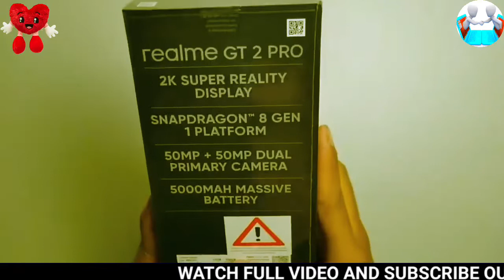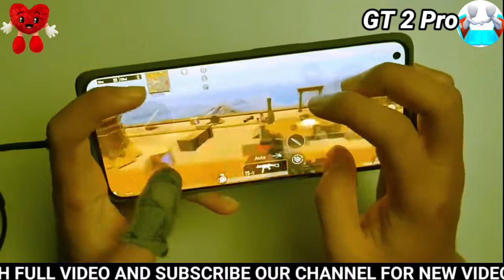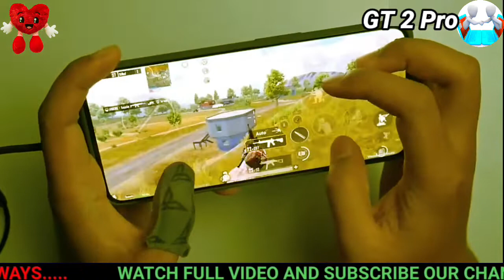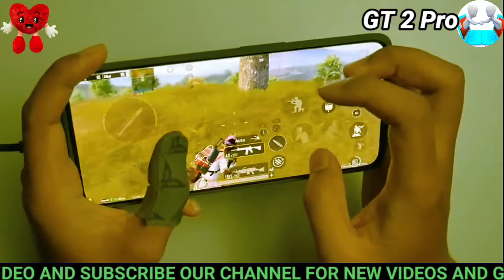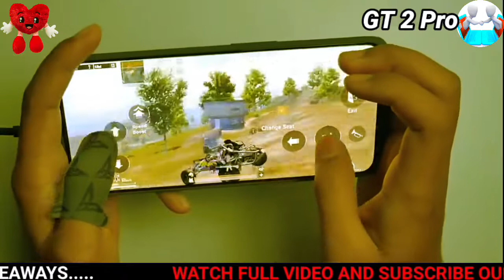Realme GT 2 Pro Unboxing in Hindi || GT 2 Pro gaming test || Free mobile || Giveaway.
Realme GT 2 Pro mobile was launched on 4th January 2022. The phone comes with a 6.67-inch touchscreen display offering a resolution of 1440x3216 pixels. The display sports Gorilla Glass for protection. Realme GT 2 Pro is powered by an octa-core Qualcomm Snapdragon 8 Gen 1 processor. It comes with 8GB of RAM. The Realme GT 2 Pro runs Android 12 and is powered by a 5000mAh battery. The Realme GT 2 Pro supports proprietary fast charging.

As far as the cameras are concerned, the Realme GT 2 Pro on the rear packs a triple camera setup featuring a 50-megapixel primary camera; a 50-megapixel camera, and a 2-megapixel camera. It has a single front camera setup for selfies, featuring a 32-megapixel sensor.

The Realme GT 2 Pro runs Realme UI 3.0 is based on Android 12 and packs 128GB of inbuilt storage. The Realme GT 2 Pro measures 163.20 x 74.70 x 8.18mm (height x width x thickness) and weighs 189.00 grams.

Connectivity options on the Realme GT 2 Pro include Wi-Fi 802.11 a/b/g/n/ac/ax, GPS, Bluetooth v5.10, NFC, and USB Type-C. Sensors on the phone include accelerometer, ambient light sensor, gyroscope, proximity sensor, and in-display fingerprint sensor.

As of 20th May 2022, Realme GT 2 Pro price in India starts at Rs. 49,999.

realme gt 2 pro camera